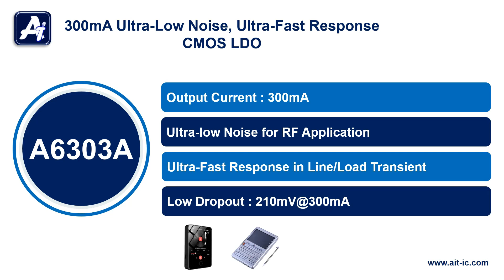A6303A CMOS LDO | AiT Semiconductor